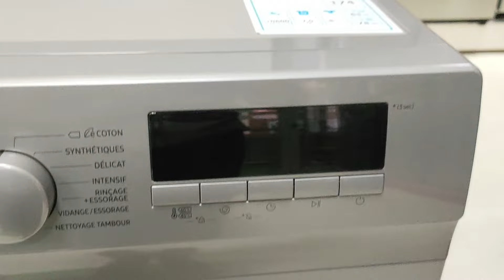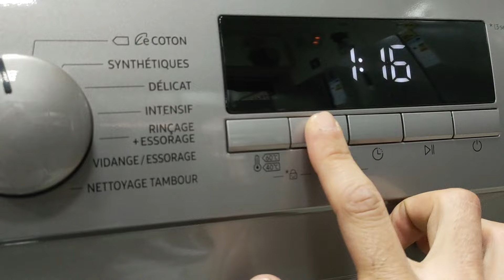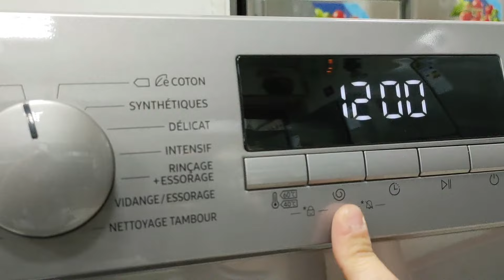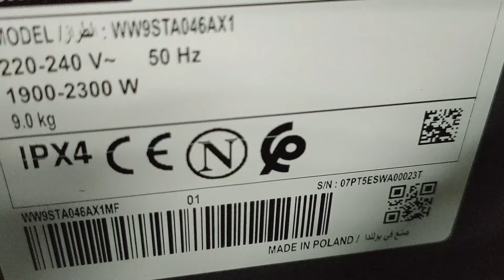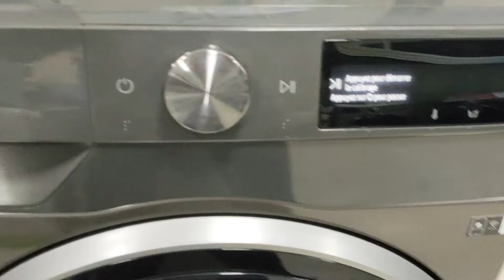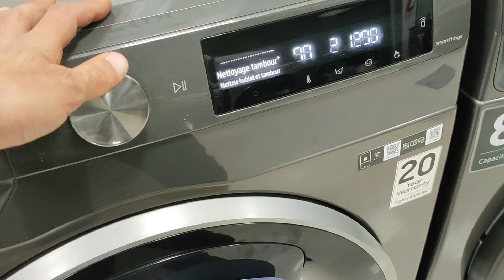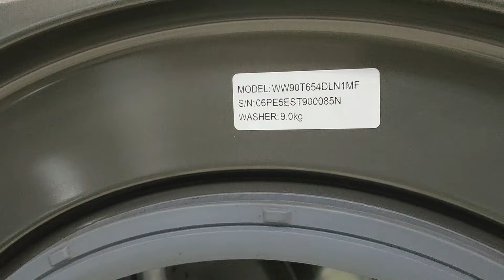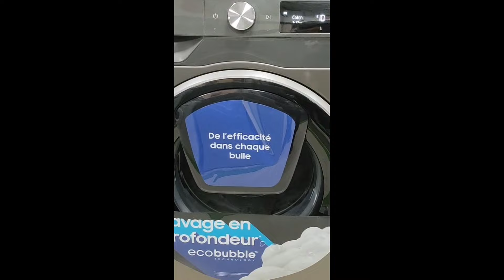أجي تعرف الفرق بين ماكينة الصابون سامسونج صنع الصين و سامسونج صنع بولندا Samsung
ماكينة الصابون أوتوماتيك سامسونج
ماكينة الصابون أوتوماتيك إلجي
غسالة الملابس سامسونج
غسالة الملابس كاندي
غسالة الملابس هاير
غسالة الملابس LG
ماكينة الصابون فيتكو
عروض مرجان
عروض بيم الجمعة
عروض كارفور
عروض أسواق السلام
تخفيضات مرجان
عروض رمضان مرجان
تخفيضات غسالات الملابس
كيفاش نخدم ماكينة الصابون أوتوماتيك
كيفية تشغيل غسالة الملابس سامسونج
كيفية تشغيل غسالة الملابس كاندي
كيفية تشغيل غسالة الملابس LG
أرخص غسالة ملابس
أحسن غسالة ملابس

machine à laver automatique
machine à laver automatique Samsung
Samsung 7 kg
Samsung 8 kg
Samsung ecobuble
Samsung Addwash
machine à laver Marjane
machine à laver BIM
machine à laver electroplanet
promotion electroplanet
promotion Marjane
promotion BIM
promotion ramadan